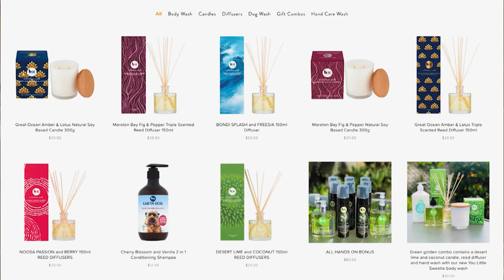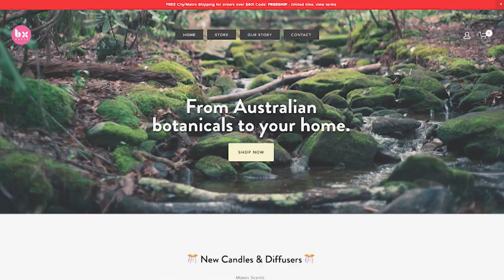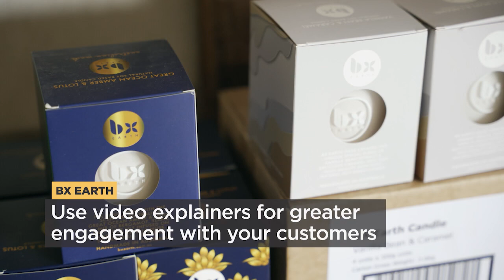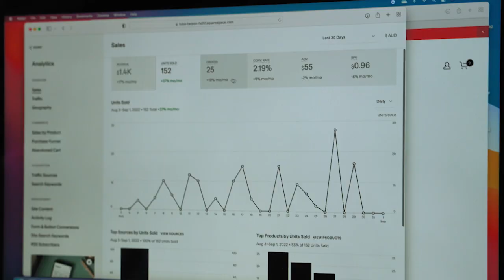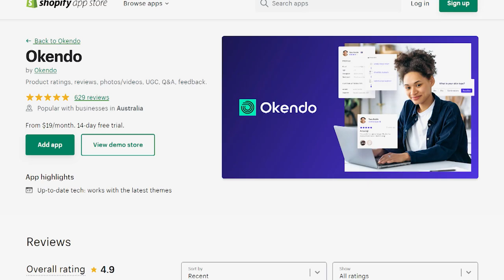BX Earth and Paul Waddy chat Shopify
Online sales expert Paul Waddy returns to chat with Mark Wray at BX Earth to discuss how the brand can leverage their social to sell more online through Shopify.